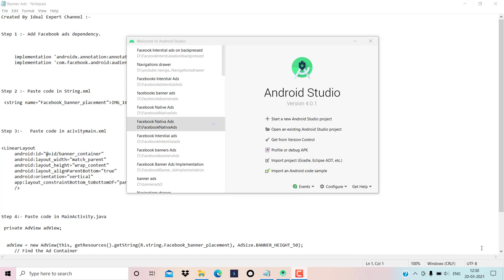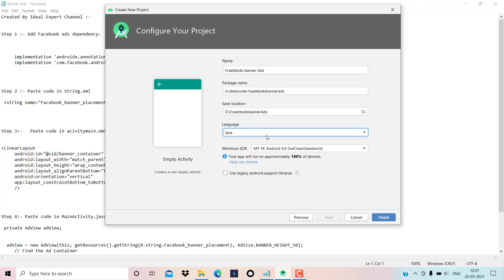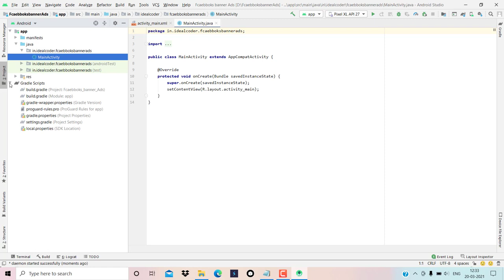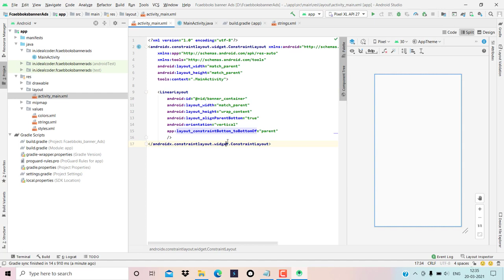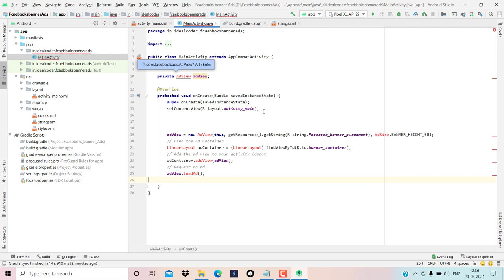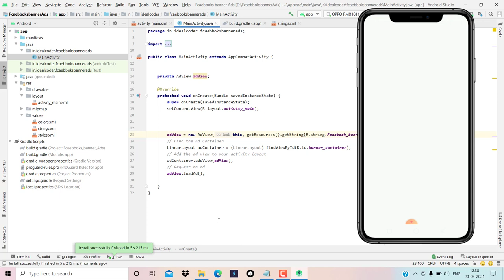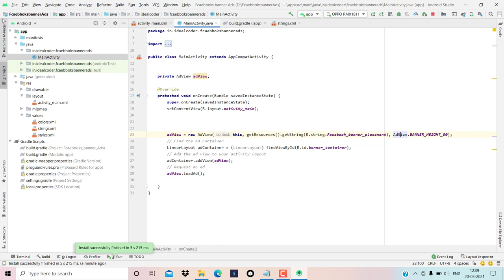How To Implement Facebook Banner Ads | How To Add Facebook Banner Ads In Android Studio 2021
How To Implement Facebook Banner Ads In Android Studio | How To Add Facebook Banner Ads In Android Studio 2021

Link :-

Hello Everyone,

  Ideal  Expert.

In this video we are discussing about How To Implement Facebook Banner Ads

Your Question

* How to add Facebook Banner Ads In Android Studio 2021

* Implement Facebook banner ads in android studio

* Facebook banner ads ko implement kaise karein

* Facebook Ads kaise lagaye

* Android Studio Tutorial How to add Facebook Banner Ads and Earn Money 100%

* How to create Facebook Banner Ads in Android Studio (Google AdMob)

* How to Implement Facebook Banner Ads In android Studio || Hindi Language

* How to implement Facebook Banner Ads in Android Studio | Facebook Banner Ads using AdMob in 2021

* How to place Facebook banner ads in android app - Android studio tutorial

* [From Scratch Completed] Place Facebook Banner Ads and Interstitial Ads 2021 in Android Sudio

* How to create Facebook banner ads, interstitial ads, native ads, rewarded video ads in android studio

* How to Implement Facebook Ads in Android Studio||Facebook  Banner and interstitial ads [2021]

* Facebook Banner Ads and Facebook Interstitial Ads Implementation in Android Studio with Source Code

1- How to add Facebook Banner Ads In Android Studio 2021

2- Implement Facebook banner ads in android studio

3- Facebook banner ads ko implement kaise karein

4- Facebook Ads kaise lagaye

5- Android Studio Tutorial How to add Facebook Banner Ads and Earn Money 100%

6- How to create Facebook Banner Ads in Android Studio (Google AdMob)

7- How to Implement Facebook Banner Ads In android Studio || Hindi Language

8- How to implement Facebook Banner Ads in Android Studio | Facebook Banner Ads using AdMob in 2021

9- How to place Facebook banner ads in android app - Android studio tutorial

10- [From Scratch Completed] Place Facebook Banner Ads and Interstitial Ads 2021 in Android Sudio

11- How to create Facebook banner ads, interstitial ads, native ads, rewarded video ads in android studio

12- How to Implement Facebook Ads in Android Studio||Facebook  Banner and interstitial ads [2021]

13- Facebook Banner Ads and Facebook Interstitial Ads Implementation in Android Studio with Source Code